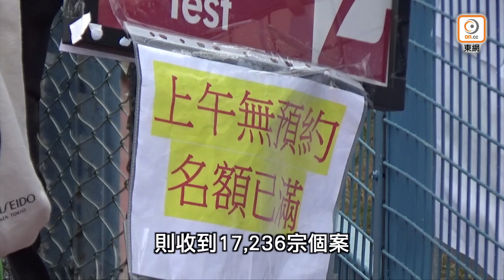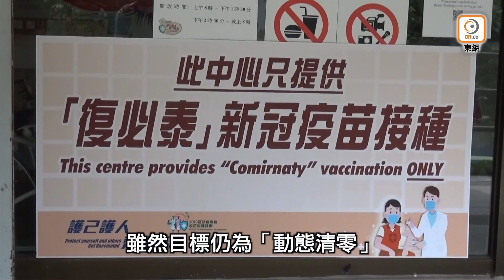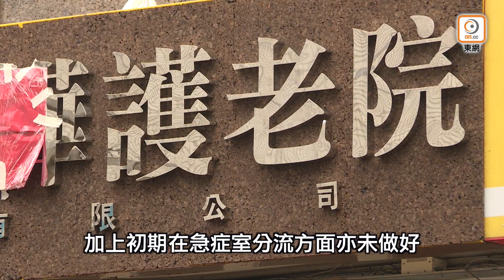【on.cc東網】東方日報A1：救急扶弱應優先 全民檢測未諗掂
新冠肺炎第5波疫情狂爆，本港昨單日確診超過3萬宗個案，並連續兩日呈報超過280人死亡，死亡率已飆上0.46%！鑑於公共醫療衞生防線已瀕崩潰，政府評估本港染疫人口或已高達20%，即約150萬人已中招，衞生防護中心昨透露，正觀察本港疫情是否見頂。消息指，疫情見頂後亦會在高位橫行，政府將調整抗疫策略，集中人手「快隔離、盡醫治」，望有效減低重症和死亡，故現階段全民強檢並非最優先的工作。據指，內地專家亦表支持，估計全民強檢或延至下月才啟動。政府終跪低修改抗疫政策，圖邁向「香港式清零」之路，但有專家批評當局已錯過良機，本港長者死亡率高實在是「慘痛的教訓」！